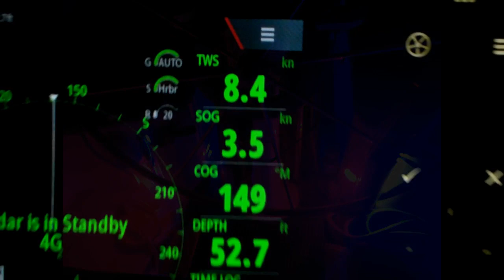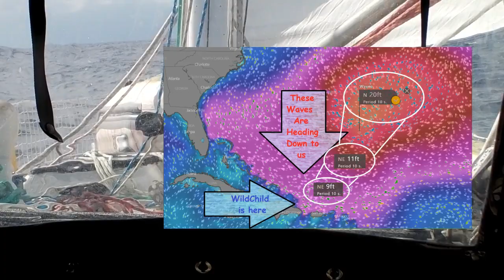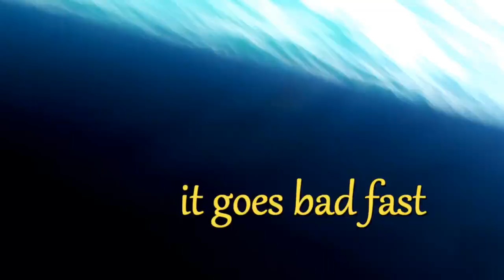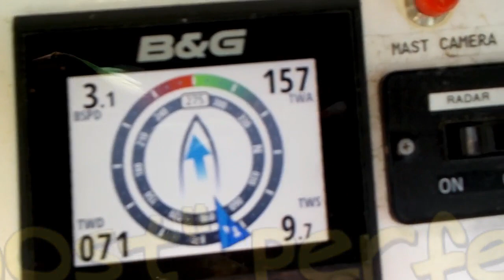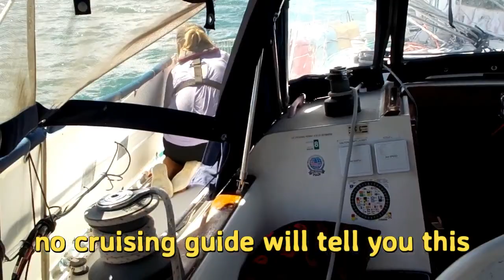SV1 WildChild S03E05 Pt4 Sail to Samana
This is the end of the run against the thorny path where the girls finally conquer it. Two previous failures are now overcome, Captain Lexi the wise and brave finally gets to declare victory. She is a conqueror warrior princess. This video is not exciting... not edge of your seat...  I make it look easy... and we all need easy days of sailing. This is about light wind sailing which is much more technical and for experienced sailors. I hope all my real sailor fans out there enjoy a nice day on the ocean with me.

check out the website for the archived blog stories and to get the updates. These videos are not 11 months behind but I am back on WildChild struggling my way thru season 4.

Cheers sailors

Captain Lexi

. the wild one .